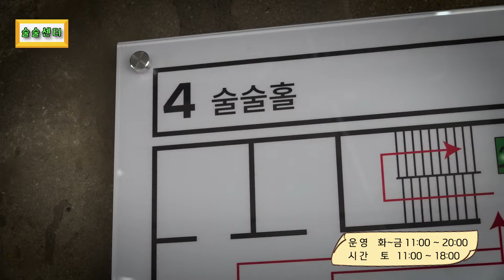[영등포구] 예술, 기술 융복합 문화공간 '술술센터'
예술, 기술 융복합 문화공간 '술술센터'